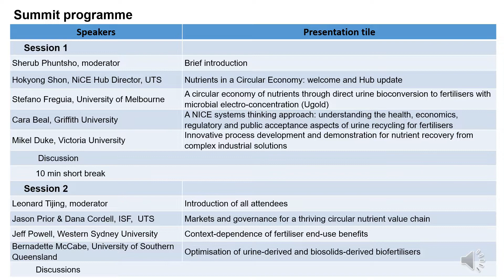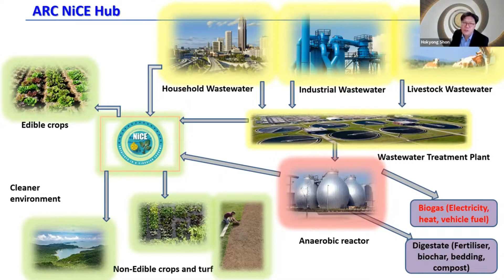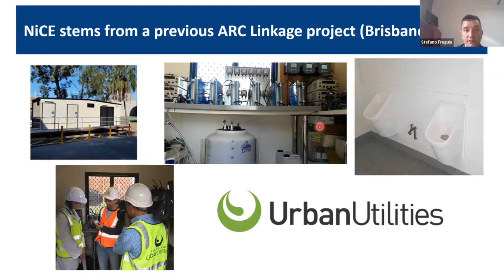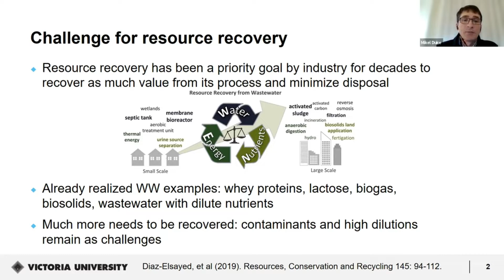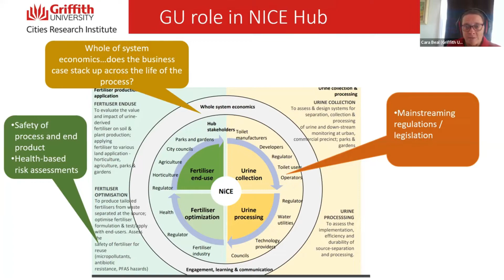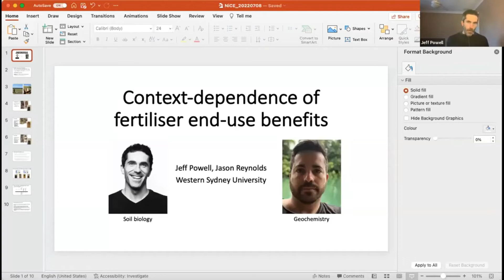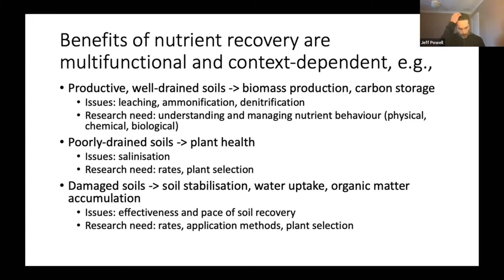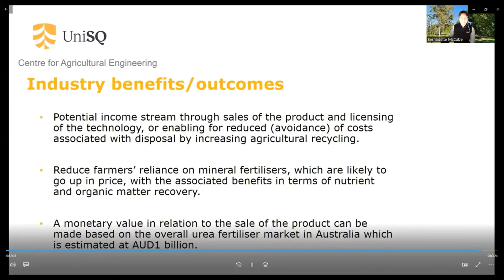ARC NiCE Summit (ARC Nutrients in a Circular Economy Summit - extended)